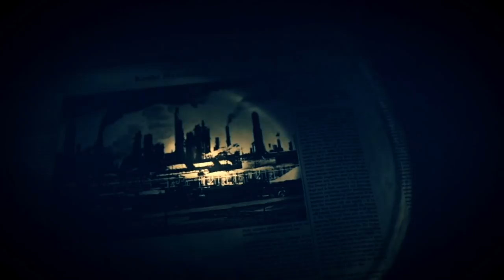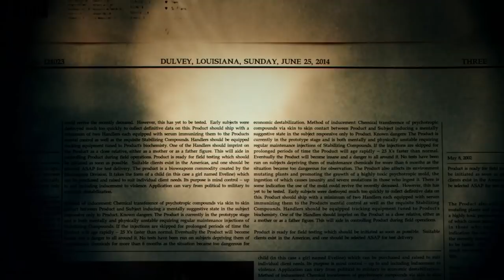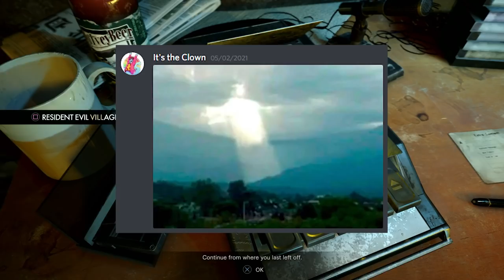Big and Goopy | Resident Evil 7 | FINALE